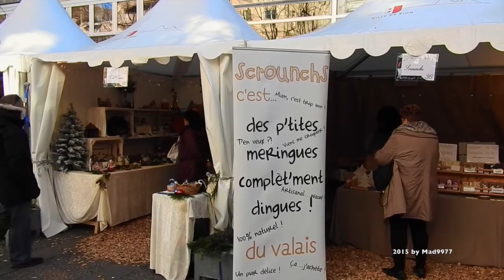🎅 CHRISTMAS MARKET - SION 2015 - Marché de Noël